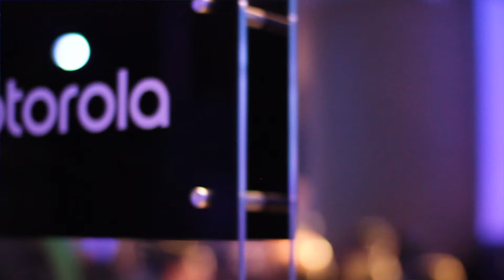Motorola Moto mods – novinky z CES 2018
Na největším veletrhu spotřební elektroniky CES v Las Vegas jsme představili nové členy rodiny doplňků Moto Mods – mechanickou Qwerty klávesnici, tiskárnu Polaroid insta-share, chytrý reproduktor Amazon Alexa a zdravotního asistenta Vital.